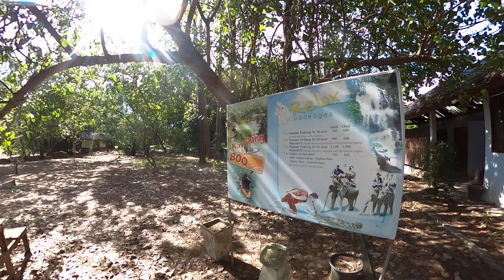เคยมาติดต่อเช่าเรือที่นี้ ลองเดินเข้าไปดูถึงกับตลึง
เป็นสปอนเซอร์ให้พวกเราช่วยเหลือสำหรับค่าเดินทางและค่าอุปกรณ์ได้ที่
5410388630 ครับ